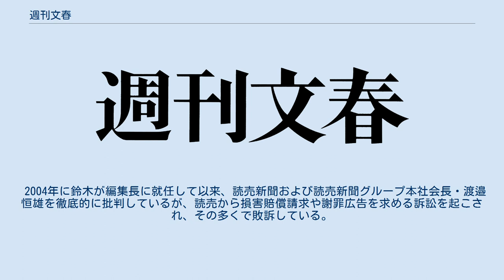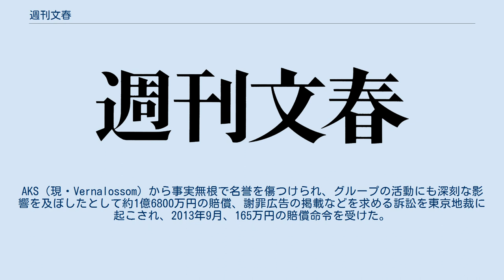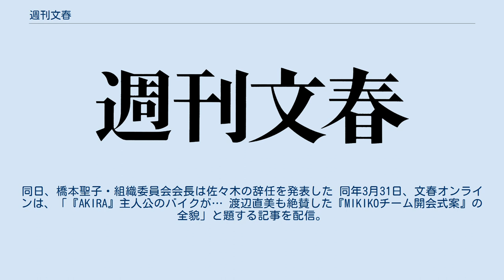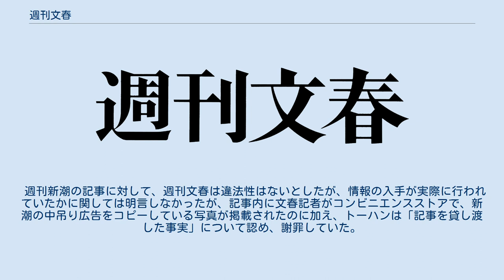週刊文春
『週刊文春』（しゅうかん ぶんしゅん）は、株式会社文藝春秋の発行する週刊誌である。
 1959年4月創刊。
日本の出版社系週刊誌では1956年創刊の『週刊新潮』（新潮社）と並ぶ老舗。
「新聞・テレビが書かない記事」を書く週刊誌というスタンスをとる。
 1977年5月12日号から、表紙の絵はイラストレーターの和田誠が担当している。
2019年10月7日に和田は逝去したが、週刊文春は今後も和田のイラストを表紙にしていくことを発表。
 なお、和田の表紙は2017年7月20日号で2000回を迎え、2017年7月27日号からは、過去の傑作選によるアンコール企画が続けられていた。
 2016年の初めころから、週刊文春のスクープ記事により政治家・著名人が辞任や活動停止に追い込まれるケースが増えたことから『文春砲』と恐れられるようになった。
 2004年に鈴木が編集長に就任して以来、読売新聞および読売新聞グループ本社会長・渡邉恒雄を徹底的に批判しているが、読売から損害賠償請求や謝罪広告を求める訴訟を起こされ、その多くで敗訴している。
 他の大手出版社と異なり、ジャニーズ事務所が影響力をほとんど持たないため1999年から2000年にかけて社長・ジャニー喜多川の児童（ジャニーズJr.の研修生たち）への性的虐待疑惑を報道した。
ニューヨーク・タイムズやオブザーバーなどの国外メディアも後追いし、国会でも取り上げられるなど内外に波紋を広げた。
これらの疑惑は以前から『噂の眞相』などの一部メディアで取り上げられ、また元フォーリーブスのメンバーだった北公次による暴露本が著されるなどしていたが大手メディアとしては初めてこの問題を取り上げた。
 ただしジャニーズ側はこの記事に不満を持っているようで、2000年代以降も例えば『武士の一分』が2006年に映画化された際、文春文庫で発売されている藤沢周平の原作本の帯に主演の木村拓哉の写真の使用を一切許可しない、といった対抗措置を取っている。
木村が工藤静香と結婚した際には、会見から文春を閉め出した。
一方、文春側は巻頭グラビアで白紙ページに木村とインタビュアーの輪郭のみを描き、ジャニーズによるメディア統制であると非難した。
 2010年2月18日号で、「激震スクープ! スタッフの怒り『我々は愛人を育ててるんじゃない』 AKB48は事務所社長（窪田康志）の『喜び組』」を掲載。
AKS（現・Vernalossom）から事実無根で名誉を傷つけられ、グループの活動にも深刻な影響を及ぼしたとして約1億6800万円の賠償、謝罪広告の掲載などを求める訴訟を東京地裁に起こされ、2013年9月、165万円の賠償命令を受けた。
文藝春秋側は控訴 したが、控訴審となった2013年12月の東京高等裁判所の判決でも一審判決を支持し、文藝春秋側の控訴を棄却。
 坂道シリーズとも対立関係にある。
 2021年3月17日、文春オンラインは、五輪開閉会式の全体の統括役を務めるクリエーティブディレクターの佐々木宏が、式典に出演予定だった渡辺直美の容姿を侮辱するような内容の演出をグループLINEで提案していたと報じた。
これを受け佐々木は3月18日未明、東京五輪組織委員会を通じて謝罪文を公表した。
同日、橋本聖子・組織委員会会長は佐々木の辞任を発表した 同年3月31日、文春オンラインは、「『AKIRA』主人公のバイクが… 渡辺直美も絶賛した『MIKIKOチーム開会式案』の全貌」と題する記事を配信。
電通の五十嵐博代表取締役が東京五輪開会式の執行責任者だった振付演出家のMIKIKOを解任し、後任に佐々木を充てた経緯を報じた。
4月1日、週刊文春4月8日号が発売。
同号にMIKIKO解任関連の記事と、「白鵬、海老蔵、後援者……森・菅・小池の五輪開会式“口利きリスト”」と題する記事がともに掲載される。
 同年4月1日、五輪組織委員会は記事を「極めて遺憾だ」とし、橋本の名で、「週刊文春4月8日号の回収と、販売の中止」「文春オンラインの記事の削除」「文春側が入手した開会式プレゼン資料の廃棄と、内容の非公開」を週刊文春に要求した。
 同年4月2日、週刊文春編集部は、文春オンラインを通じただちに反論。
以下の声明を発表した。
 記事は、演出家のMIKIKO氏が開会式責任者から排除されていく過程で、葬り去られてしまった開会式案などを報じています。
侮辱演出案や政治家の“口利き”など不適切な運営が行われ、巨額の税金が浪費された疑いがある開会式の内情を報...